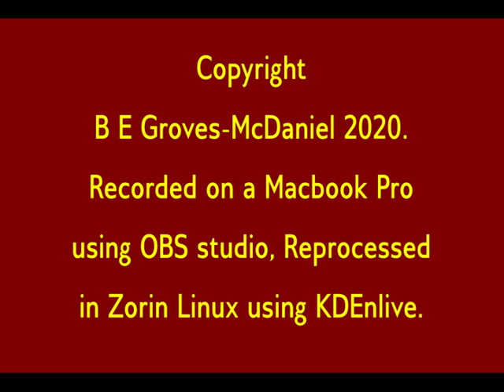Confucius and the development of Chinese society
A video by me for my 'Big Ideas' and 'Philosophy as Therapy' courses.